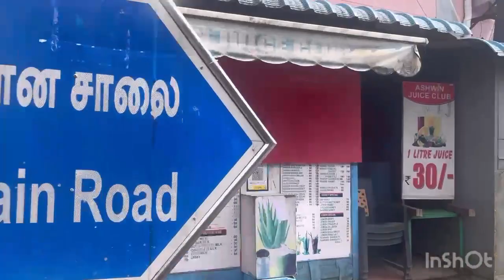🚣Madipakkam Lake View🦈🎏 Fishing 🎣 Part-1 watch End 💯🤣